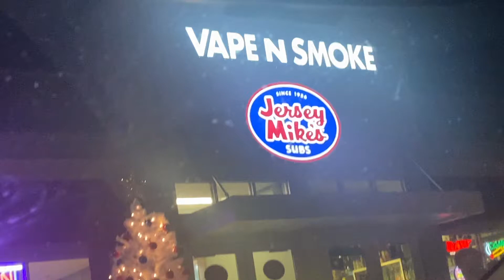MOVIE NIGHT WITH MY... | Vlogmas Day 9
Add my Snapchat: j-roobs